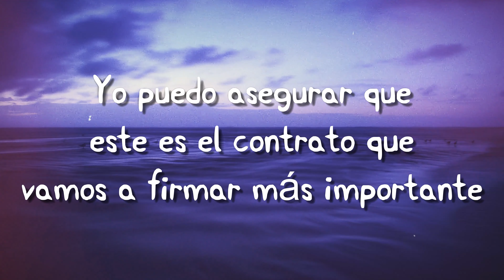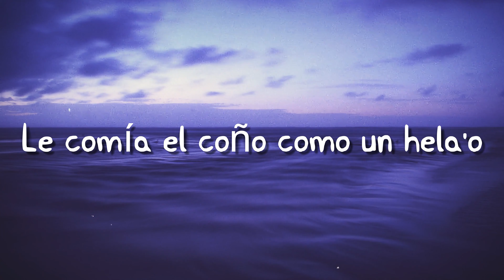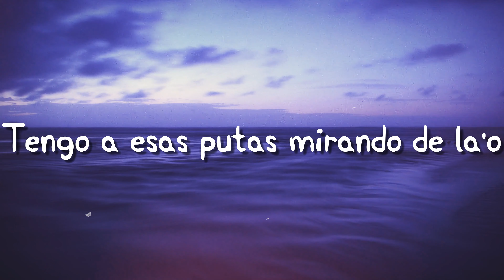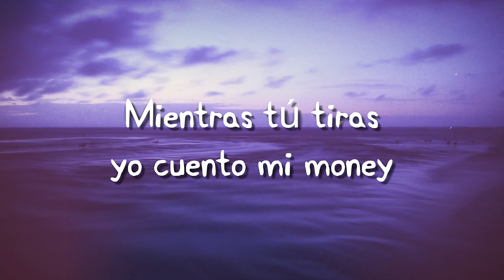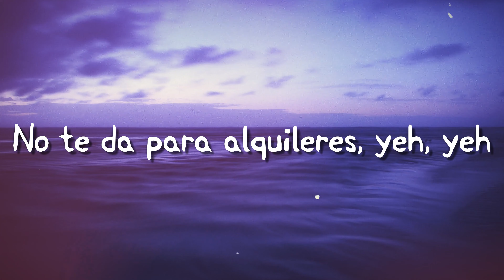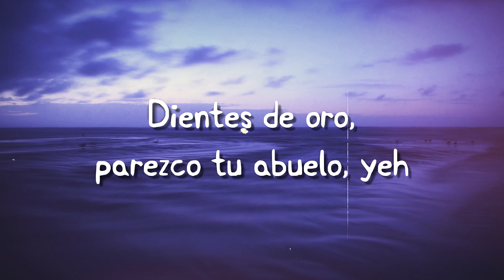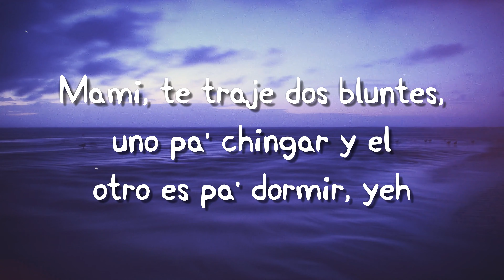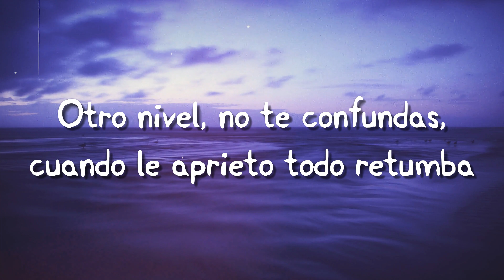CLASE G - Rels B (Lyrics Video) 🍾